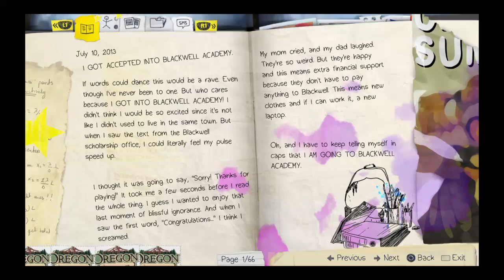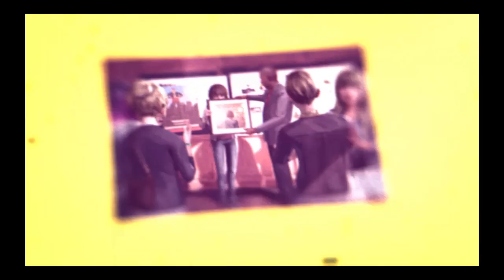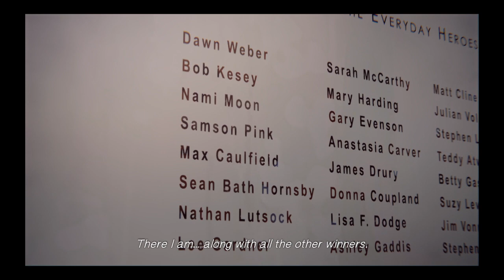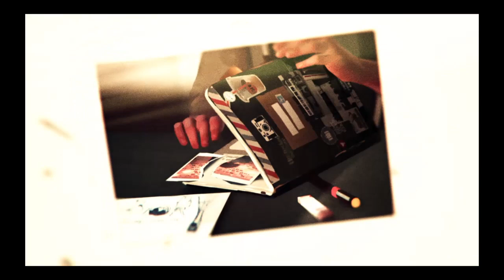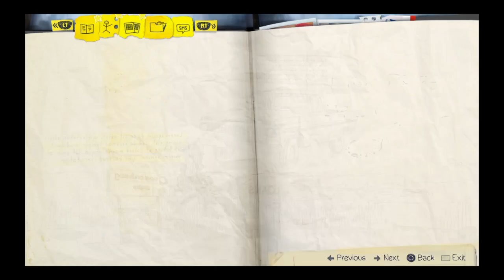Breaking Absolutely Everything | Life is Strange Pt 23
Definitely.